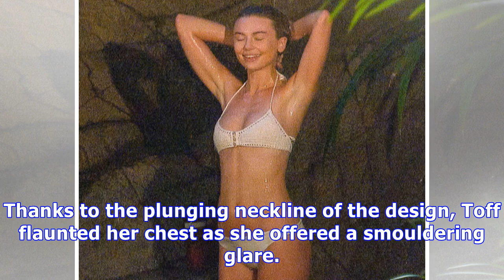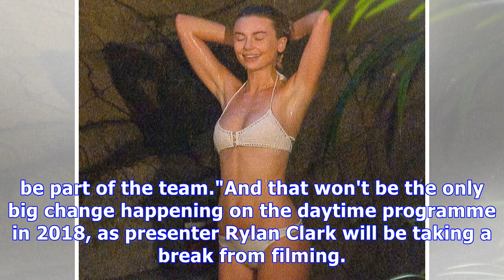Jungle queen Toff dares to bare in sheer underwear and suspenders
The Made In Chelsea starlet earned a legion of fans in the I'm A Celeb... jungle, winning the all-important trophy by a landslide. And while she may no longer be causing a stir in the Bushtucker Trial...